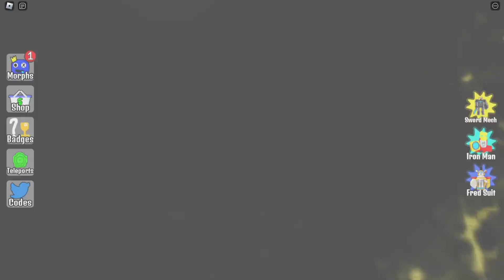UPDATE 414 - 415 ROBLOX *NEW* ESCAPE BACKROOMS MORPHS! (ALL NEW MORPHS UNLOCKED!)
ROBLOX GAMEPLAY